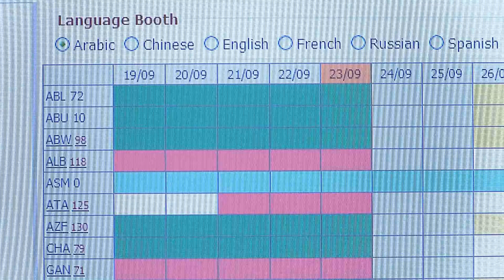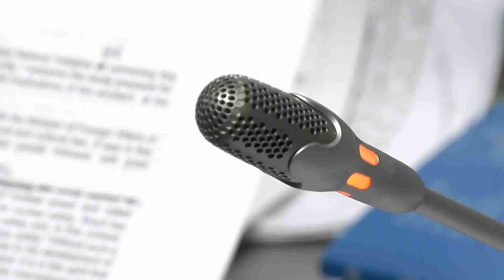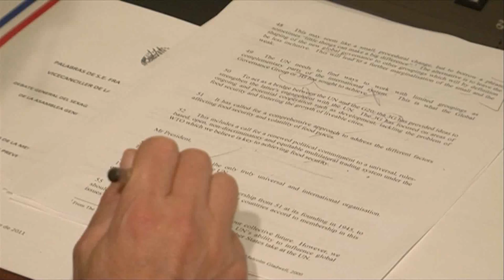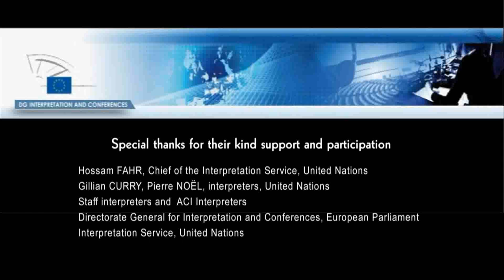Interpreting in a Globalised World (French)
United Nations, New York, March 2012 - This short video describes the work of interpreters at the United Nations and the European Parliament, highlighting common features of multilingualism, while shedding light on the challenge facing both organizations - that of a shortage of qualified and skilled interpreters. The movie was shot in 2011, when Mr. Miguel Angel Martinez Martinez, Vice President of the European Union Parliament, visited United Nations Headquarters in New York.  Mr. Martinez was received by the Under-Secretary-General for General Assembly and Conference Management, Mr. Shaaban M. Shaaban.  During the visit, Mr. Martinez met briefly with Mr. Nassir Abdulaziz Al-Nasser, President of the 66th session of the General Assembly, and was given a tour of the General Assembly hall and the Department's Interpretation Service.
[Video Co-produced by the European Union Parliament Directorate General for Interpretation and Conferences and the United Nations Department for General Assembly and Conference Management]